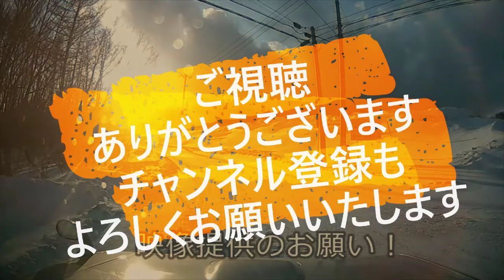迷惑運転者たち No.1710 警察から逃亡する・・プリウス 多いから 仕方ない？・・【危険運転】【ドラレコ】【事故】